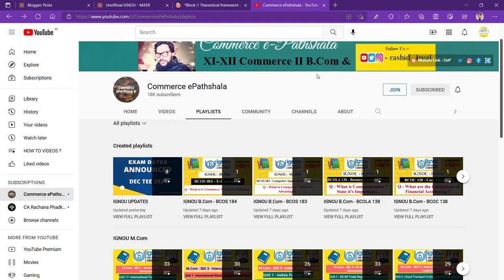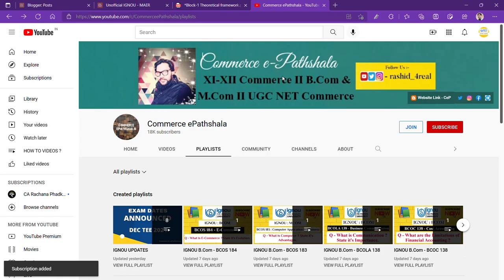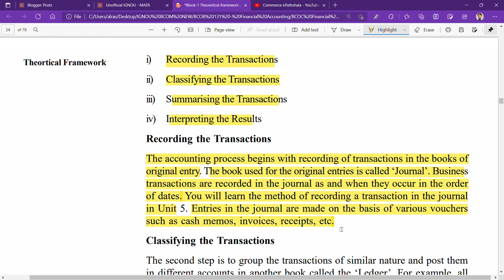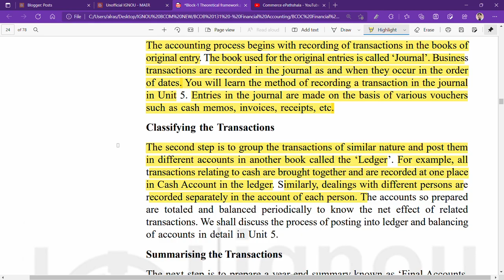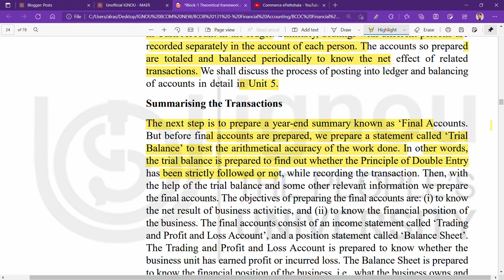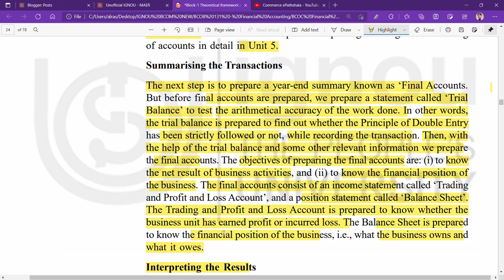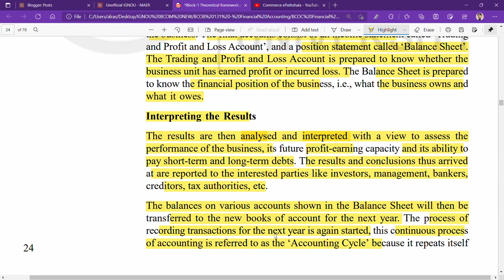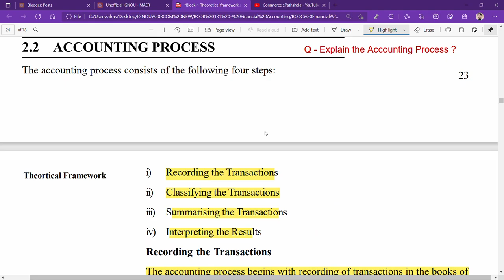IGNOU : BCOM : BCOC 131 : Q - WHAT IS THE ACCOUNTING PROCESS ? EXPLAIN.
Commerce ePathshala